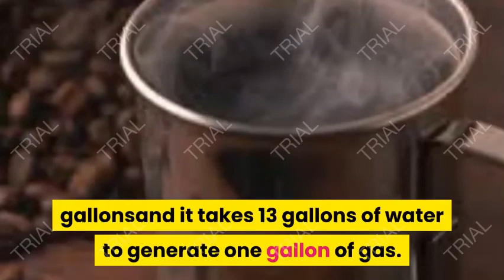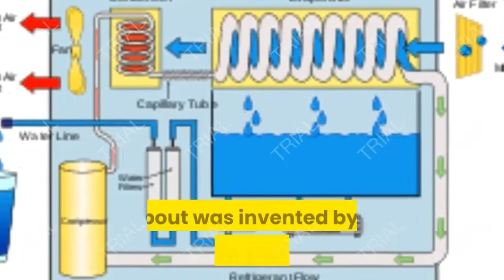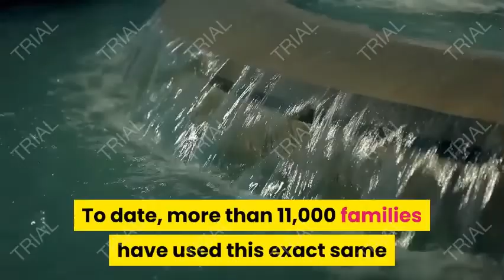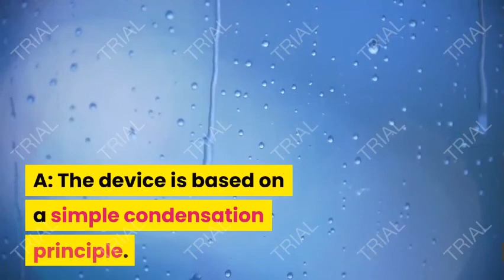"DIY Water Generator: How The Water Freedom System Can Help You Become Self-Sufficient"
The Water Freedom System is a program designed to help individuals and communities access clean and safe drinking water, even in the face of water scarcity or natural disasters. The program provides a step-by-step guide on how to build a water generator using easily accessible materials, such as bamboo and copper.

The Water Freedom System was created in response to the global water crisis, which has left many people without access to clean and safe drinking water. The program aims to empower individuals and communities to take control of their water supply and become self-sufficient, regardless of external circumstances.

One of the benefits of the Water Freedom System is its affordability and accessibility. The materials needed to build the water generator are low-cost and readily available, making it possible for individuals and communities to build their own water generators without breaking the bank.

Another advantage of the Water Freedom System is its ease of use. The program provides step-by-step instructions on how to build and operate the water generator, making it accessible even for those without technical skills or expertise.

Overall, the Water Freedom System is a valuable tool for anyone looking to secure their water supply and ensure access to clean and safe drinking water. By providing a low-cost and accessible solution to the water crisis, this program can help individuals and communities become more resilient and self-sufficient in the face of adversity.

Save money and resources: The Water Freedom System provides an affordable and sustainable solution to the water crisis, helping you save money and reduce your environmental footprint.
1. (The Water Freedom System Video Presentation)
2. (SEPTIFIX - The #1 Septic Tank Treatment in the US)
3. (The water freedom system (WARNING) !)

Official Websites.